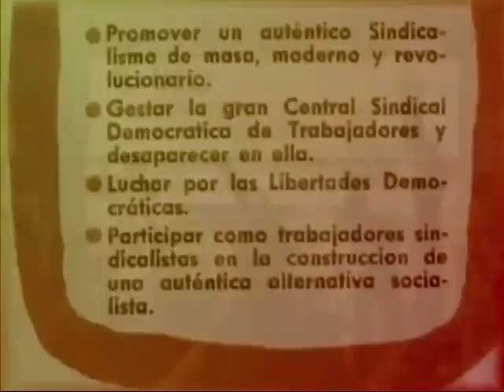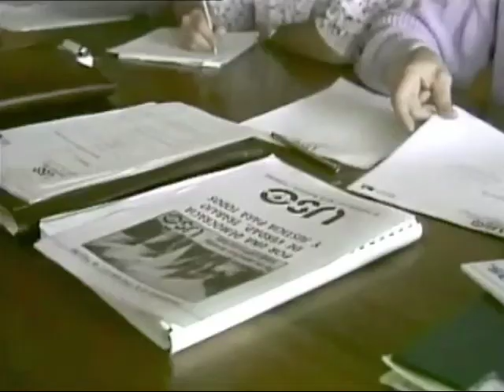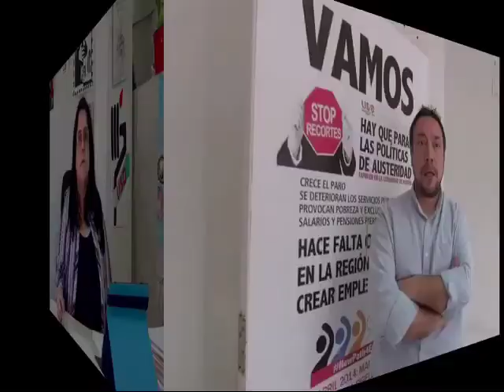Prueba VIII Congreso USO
Es una prueba para visinado previo. Falta meter videos de manis y alguna otra cosa, pero es el esqueleto base. El sonido no es el definitivo porque es una copia en baja y no es bueno, y ademas parece que al subirlo a youtube se ha desincronizado. A ver que os parece.